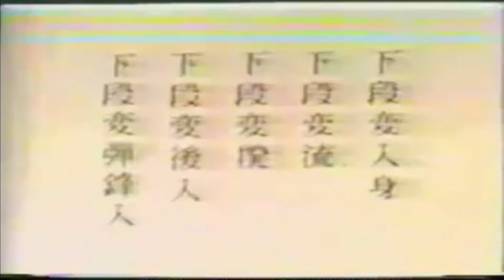Yagyu Shinkage Ryu: Marubashi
Katas de la Serie Marubashi de la escuela Yagyu Shinkage Ryu.
La Tienda del Fukuro Shinai